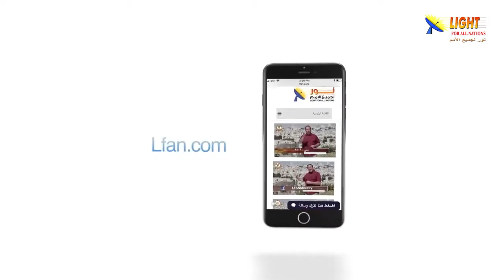477:05 هل يوجد تشابه في مفهوم التلمذة بين العهدين القديم والجديد؟